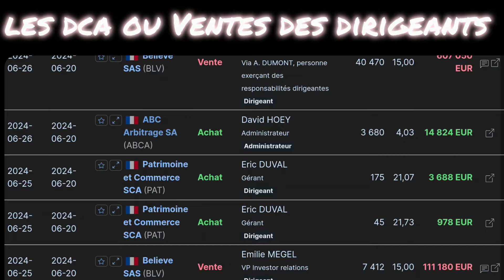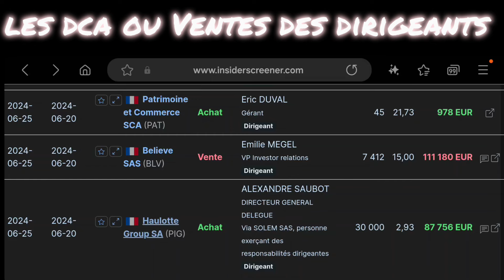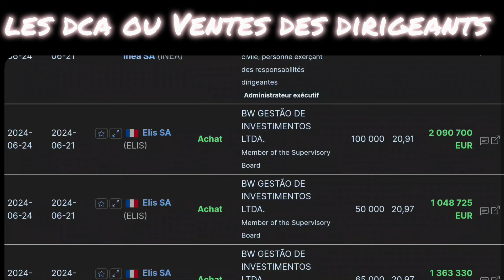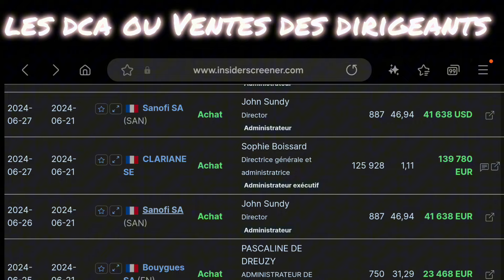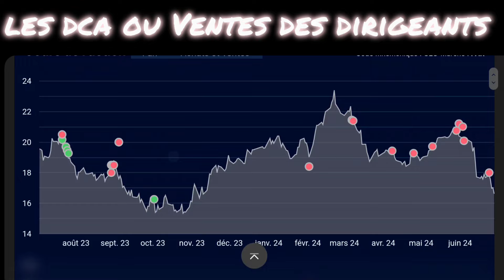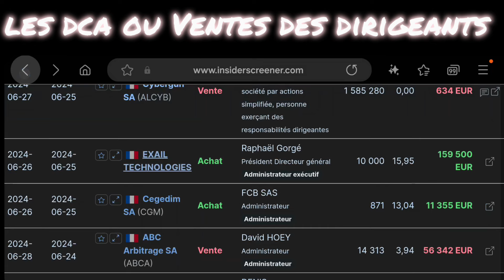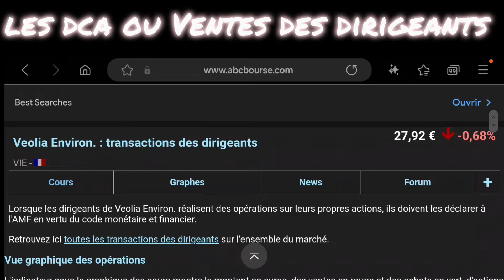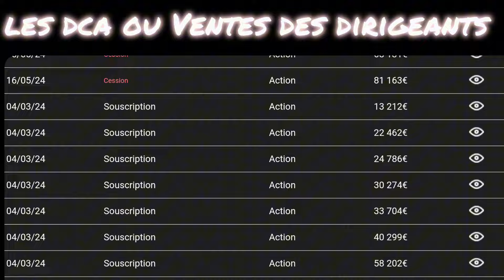LES DCA OU VENTES DES DIRIGEANTS